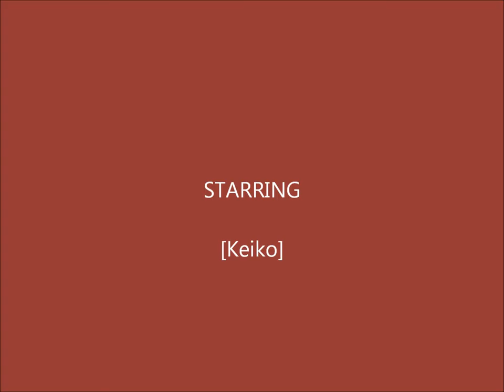August - September, 2003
Photos of me